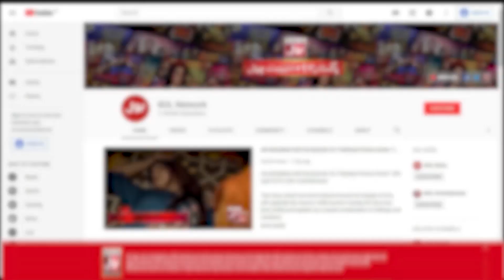Yumna Zaidi Openly Discussed Her Marriage Proposals | Pakistani Actress | Recent Interview | BOL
Yumna Zaidi Openly Discussed Her Marriage Proposals | Pakistani Actress | Recent Interview | BOL Entertainment